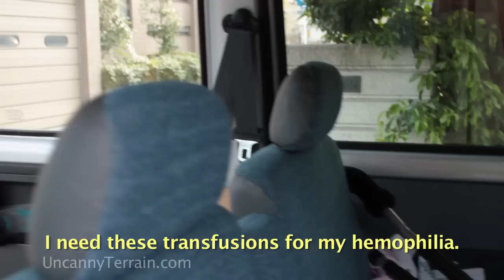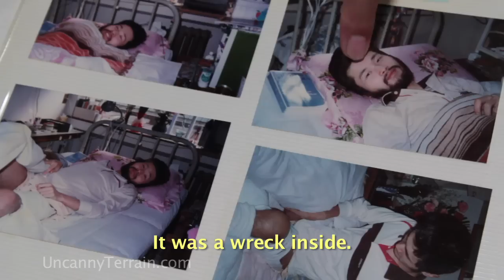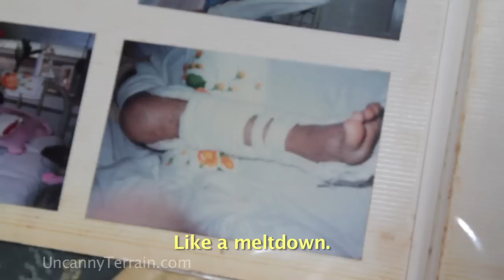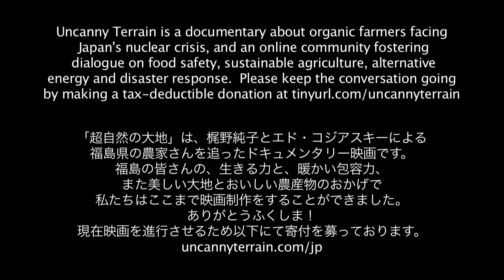Living with the Fallout 放射能汚染の土地で生きる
Ohashi has spent his life on the edge of disaster: he contracted hepatitis from a blood transfusion for his hemophilia and had his leg amputated after a fall.

When his father took ill eight years ago, Ohashi reluctantly assumed the presidency of Fukushima City natural bread company Ginray, despite health worries and his ambition to write children's books.

After the March earthquake, Ginray was one of the few food suppliers that remained operational, serving long lines of hungry people and baking around the clock by car headlight with no electricity.

Just as he has learned to accept his medical condition and his responsibilities, Ohashi believes that Fukushima must learn to live with the radioactive fallout from the meltdown of the Fukushima Daiichi Nuclear Power Plant.  Like others here, the disaster has strengthened his commitment to Fukushima, even as Ginray struggles to stay in business amid public concerns about food contamination.

Uncanny Terrain is a documentary about organic farmers facing Japan's nuclear crisis, and an online community fostering dialogue on food safety, sustainable agriculture, alternative energy and disaster response.

大橋雄二さん、福島県福島市にある銀嶺食品で地元の素材を使い健康にいいパンを製造するパン屋を営む。血友病という不治の病を抱え、常に絶えない痛みを持ちながらも笑いを忘れず、人との繋がりに大きな価値を置き、日本中を車いすで飛び回り福島の地パンを広げる。３．１１の福島原発事故の放射能汚染に脅かされる福島。そこで地パンを作り上げ、広めてきた大橋さんの父から受け継いだパン屋も大きな影響を受けている。それでも、福島の多くの農家さんのように、其の土地で生き、福島のパン屋を継続することがどれだけの意味があるかを確信するように、今日もパンと、放射能と、血友病とそして、福島の素晴らしい人間に囲まれて生きる。